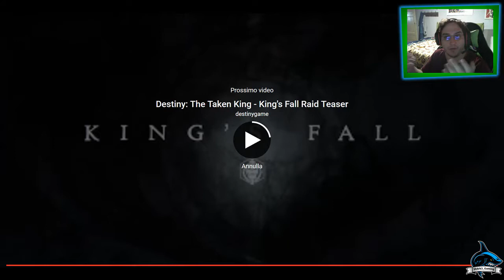Destiny 2 - Tutto sulla versione Pc e un piccolo riepilogo!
Se volete risparmiare qualche euro sui giochi

Follow The Community: @Homemadegaming
Follow The Community: @thedivisiondarkzoneIT
Follow The Community: @Destiny2Italia